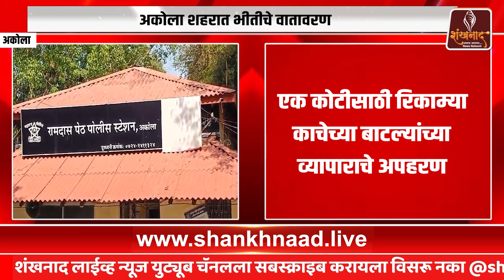एक कोटीसाठी काचेच्या बाटल्यांच्या व्यापाऱ्याचे अपहरण | Shankhnaad News